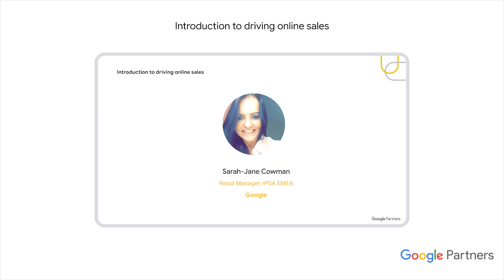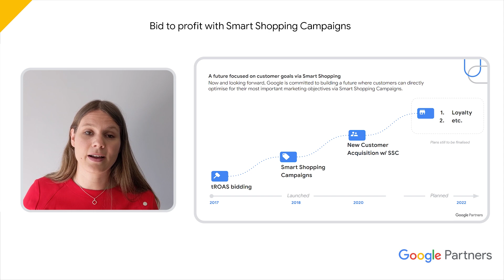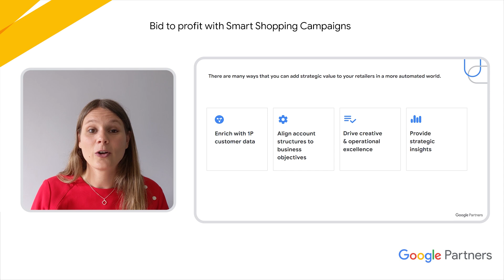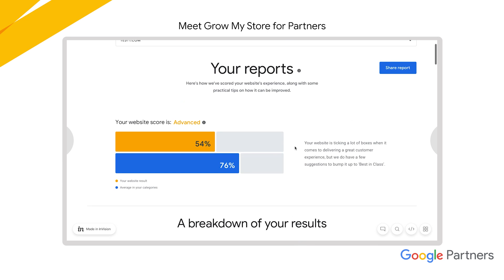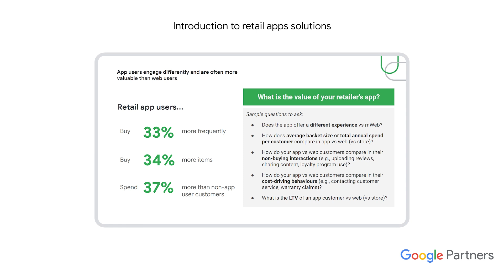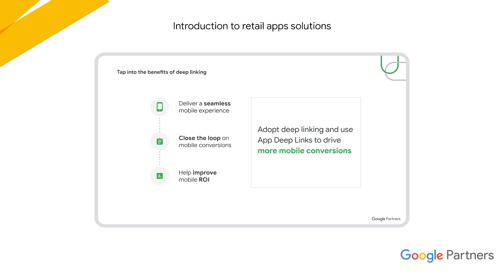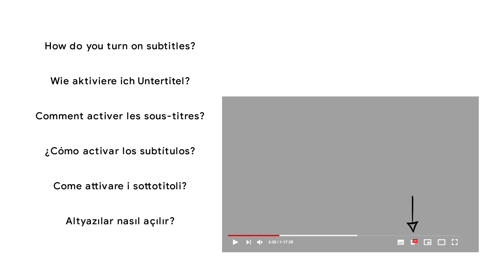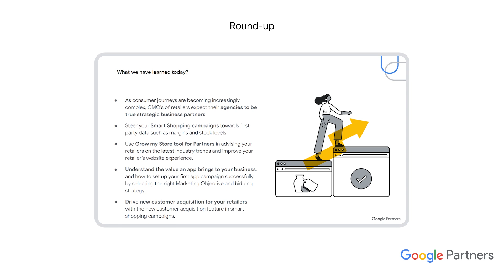Google Partners Academy on Air: Driving Online Sales